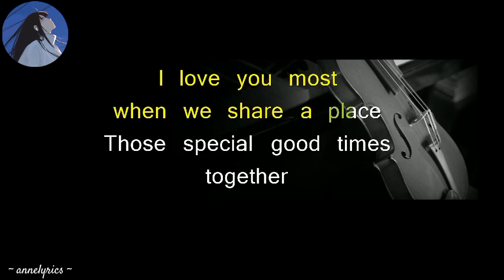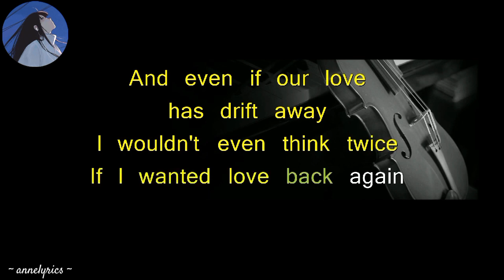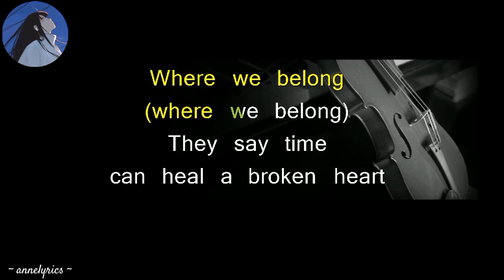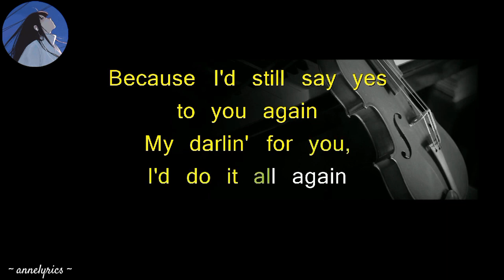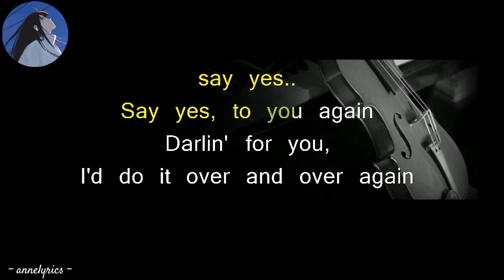I'd Still Say Yes Karaoke - popularized by Klymaxx